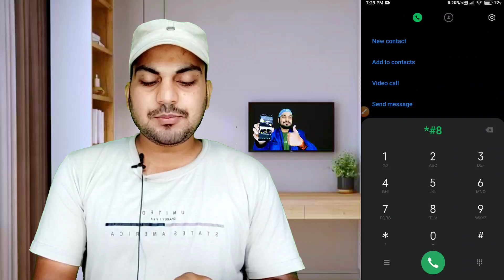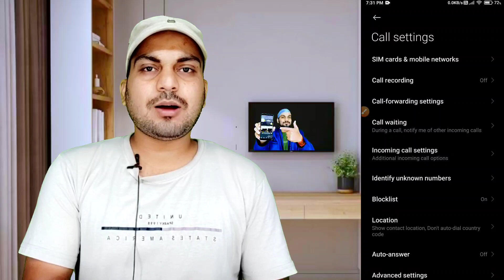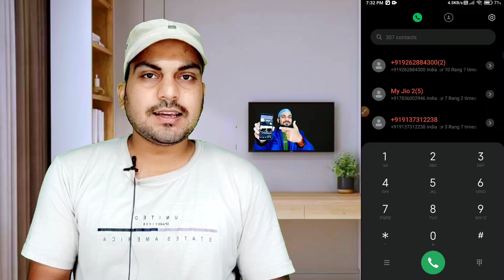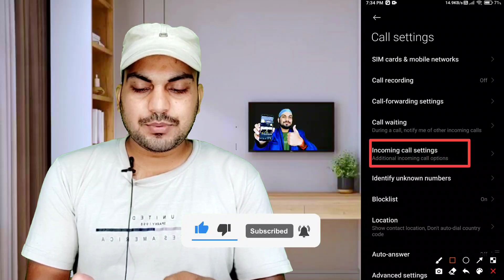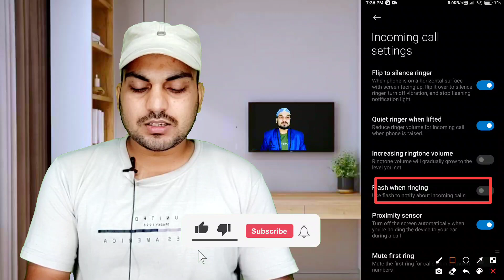कॉल डालर का सेटिंग, Mobile dialer hidden settings, Mobile dialer secret code, Call dialer settings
Queries Solved:
1. call dialer change
2. call dialer settings
3. call dialer app
4. mobile dialer hidden settings
5. mobile dialer
6. mobile dialer secret code
7. mobile dialer operator code
8. mobile dialer app
9. mobile dialer settings
10. mobile dialer tricks
11. Mobile Dialer Settings
12. Phone Dialer Settings
13. Samsung Dial Pad Settings
14. Android Dail Pad Settings
15. Mobile Dailer Tricks
16. Phone Dialer Hidden Features

" Foxin Baba " I created this Channel for that friend who want to know about Android Apps, Android Tips and Tricks, Mobile Setting, WhatsApp Tricks, Tech News, Technology, Reviews, Gadget in his language in Hindi "Hindi Android Tips" channel your will get everyday a new video where i try to understand you important things. THANK YOU